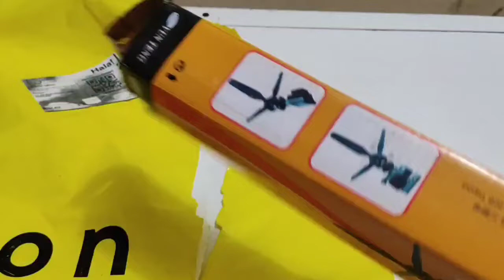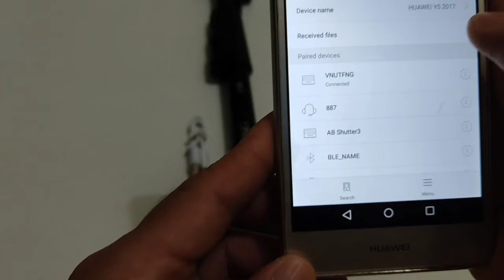Unboxing yunteng mini tripod/self monopod | my new vlogging accessories 2020 | Benjor's TV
Hello everyone!!

Sharing my new vlogging accessories to all of you..
Pwdng pwd po itong pang umpisa sa lahat ng mga katulad kung baguhan lang sa youtube at yung mga nagbabalak palang sumabak sa pagvovlog..

unboxing meaning
unboxing dude age
unboxing apple watch series 5
unboxing airpods
unboxing a51
unboxing a car
unboxing barstool
unboxing background
unboxing box
unboxing bike
unboxing black shark 3 pro
unboxing barbie
unboxing beyblade
unboxing captions
unboxing cricut maker
unboxing camera
unboxing channel
unboxing color street
unboxing car price
unboxing camera setup

yunteng tripod
yunteng vct 5208
yunteng selfie stick
yunteng 5208
yunteng vct-860av
yunteng 1288
yunteng monopod
yunteng tripod price
yunteng app
yunteng aluminium tripod
yunteng app android
yunteng amazon
yunteng apk
yunteng adaptor
yunteng app download
yunteng bluetooth
yunteng bluetooth selfie stick
yunteng bluetooth tripod
yunteng bluetooth remote charging
yunteng brand
yunteng bluetooth shutter
yunteng bag
yunteng bluetooth remote not charging
yunteng camera
yunteng company
yunteng camera tripod
yunteng camera stand
yunteng camera app
yunteng camera bag
yunteng connect
yunteng cao mit
yunteng c-088
yunteng c188
yunteng device
yunteng tripod dolly
yunteng 1288 dslr
yunteng tripod for dslr
yunteng tripod for iphone
yunteng gimbal
yunteng gopro
yunteng gopro stick
yunteng store hong kong
yunteng lazada
tripod stand
tripod position
tripod for iphone
tripod meaning
tripod for camera
tripod jarir
tripod 3110
tripod fracture
tripod amazon
tripod adapter
tripod and ring light
tripod accessories
tripod attachment
tripod alien
tripod adapter for iphone
tripod argos
a tripod stand
a tripod stand is made of
a tripod for your phone
a tripod stand for phone
a tripod for a phone
a tripod for iphone
tripod ball head
tripod bbq
tripod best buy
tripod bag
tripod brands
tripod banner
tripod bedside lamp
tripod b&h
tripod b&h photo
tripod b&m
tripod camera
tripod confined space
tripod chair
tripod coffee
tripod camera stand
tripod campfire grill
tripod cat
tripod cane
tripod extra
tripod easel
tripod extension
tripod extension arm
tripod ebay
tripod excell
tripod exercise
selfie stick tripod
selfie stick price
selfie stick bluetooth
selfie stick souq
selfie stick amazon
selfie stick with light
selfie stick price in ksa
selfie stick jarir
selfie stick argos
selfie stick and tripod
selfie stick asda
selfie stick app
selfie stick at walmart
selfie stick android
selfie stick action
a selfie stick for android
a selfie stick camera
a selfie stick for phone
a selfie stick iphone 6
the selfie stick instructions
the selfie stick inventor
the selfie stick bluetooth instructions
selfie stick best buy
selfie stick b&m
selfie stick battery
selfie stick big w
selfie stick button
selfie stick bike mount
selfie stick camera
selfie stick cost
selfie stick cheap
selfie stick canada
selfie stick case
selfie stick currys
selfie stick cena
selfie stick costco
usb c selfie stick
type c selfie stick
usb type c selfie stick
selfie stick dollar tree
selfie stick diy
selfie stick drawing
selfie stick extendable
selfie stick extra long
selfie stick emoji
selfie stick extension
selfie stick ebay australia
selfie stick gimbal
selfie stick gopro
selfie stick gun
selfie stick game
selfie stick good guys
selfie stick gif
selfie stick girl
selfie stick gun meme
selfie stick huawei
selfie stick holder
selfie stick how to use
selfie stick head
selfie stick hacks